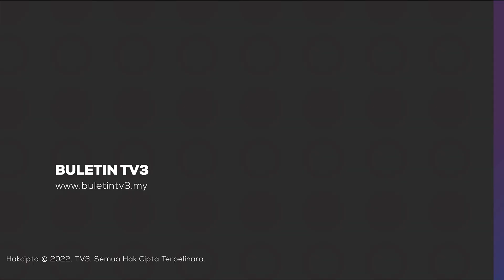KES PENCERAMAH BEBAS | Kertas Siasatan Dirujuk Timbalan Pendakwa Raya Hari Ini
Kertas siasatan terhadap penceramah bebas yang didakwa merogol seorang remaja perempuan berusia 14 tahun akan diserahkan kepada Pejabat Timbalan Pendakwa Raya hari ini untuk tindakan selanjutnya.